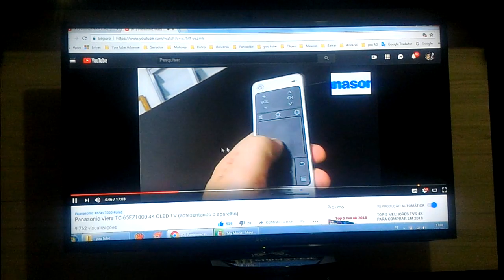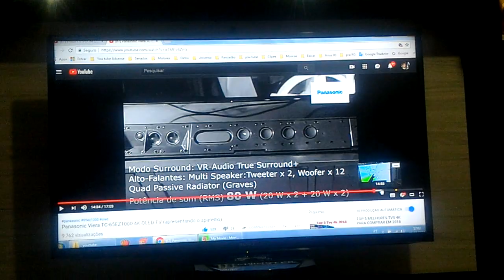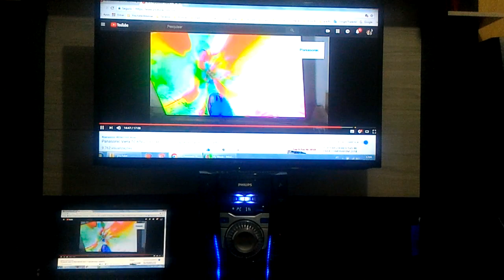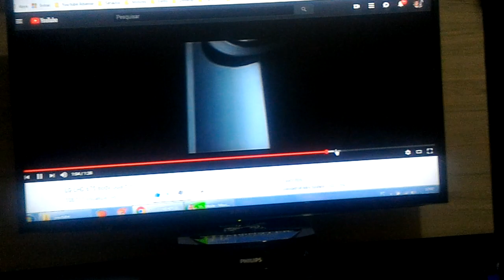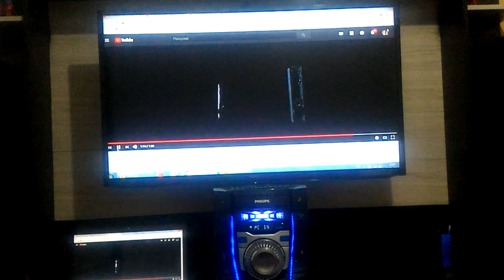Panasonic Viera TC-65EZ1000 4K OLED TV. LG LHD 675 (Torre) Body Guard HTS